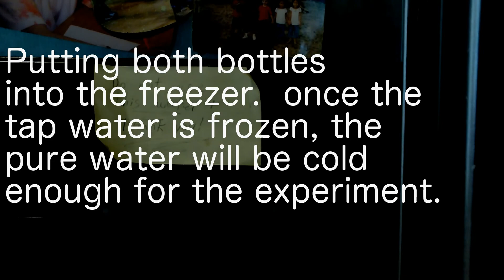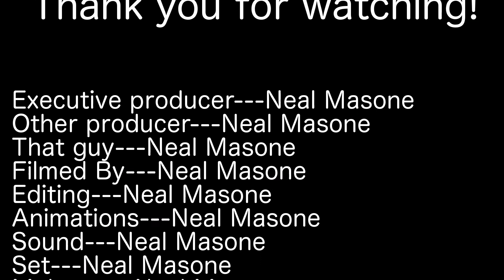Supercooled Water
When water is cooled below 0°C...